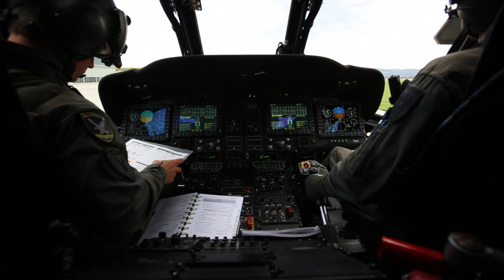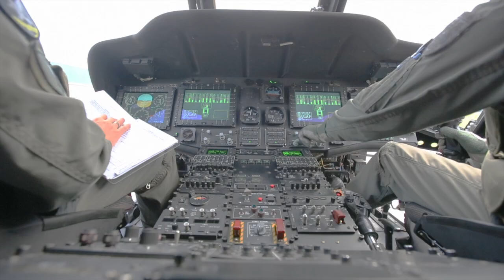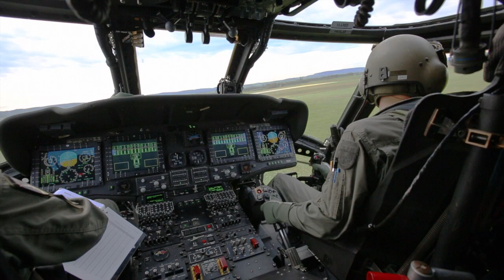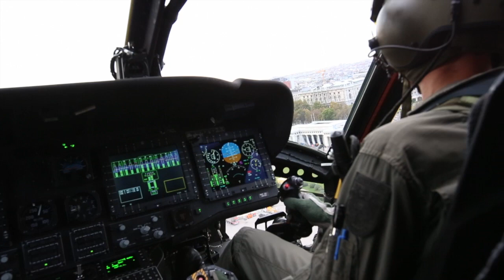LOXT-Heldenplatz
Black Hawk | LOXT-Heldenplatz